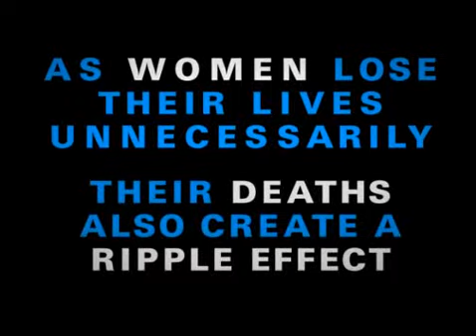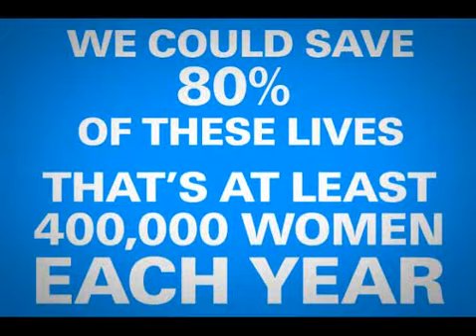Missing Mothers | The Untold Story of Maternal Mortality | UNICEF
UNICEF has released a two minute video, "Missing Mothers" as a tool for international development professionals to use in raising awareness of the issue of maternal mortality.

"This year alone, more than 500,000 women will die during pregnancy or childbirth. Thats one woman missing every minute of every day. We call these women missing because their deaths could have been avoided. In fact, 80 per cent of maternal deaths could be averted if women had access to essential maternal health services.

We know where and how these women are dying, and we have the resources to prevent these deaths. Yet, maternal mortality is still one of the most neglected problems internationally."

To bring attention to the needless deaths of women around the world, deaths that could have and should have been avoided, UNICEF is offering international development professionals innovative communication tools at the following website:

our new website for international development professionals.